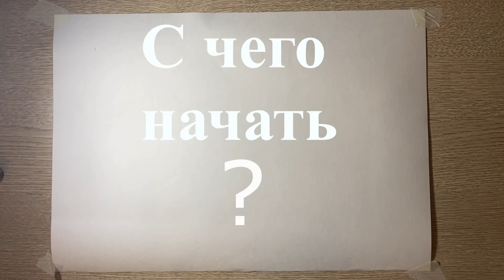Autumn Girl - [Speed painting]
Как сложно всегда начать что то .
How difficult it is to always start something ...